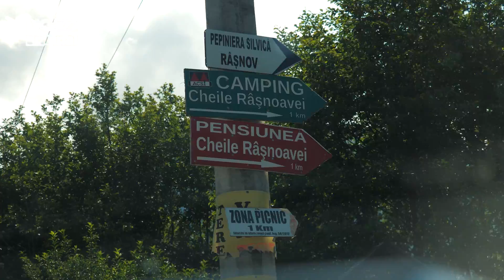Simte adrenalina cu noile produse Uauu!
Bucură-te de o vară Uauu cu gusturi intense și combinații inedite de ingrediente, așa cum au făcut și prietenii noștri de la Noizz.ro. Le găsești EXCLUSIV la Penny! Te așteptăm ;)